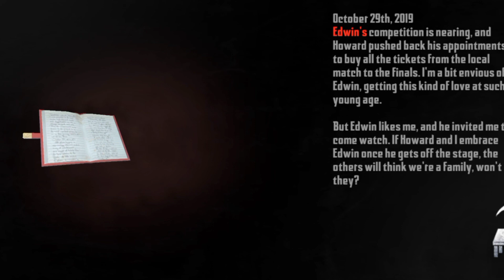THIS HOSPITAL IS SO SCARY!! NIGHT ENDLESS